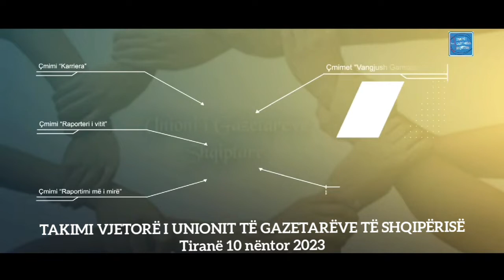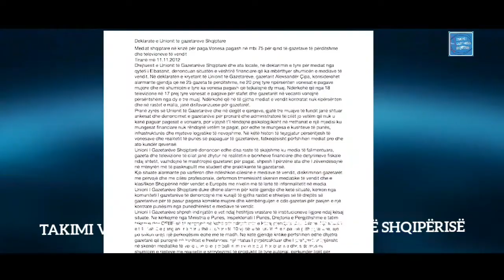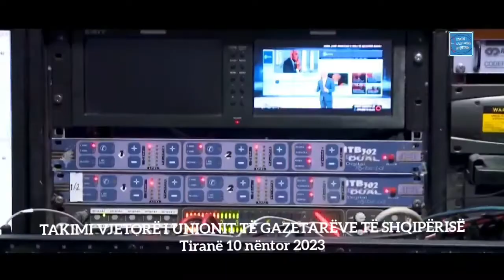TAKIMI VJETORË I UNIONIT TË GAZETARËVE SHQIPTARË NË "INTERNATIONAL TIRANA" HOTEL NË TIRANË.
NDAHEN ÇMIMET "VANGJUSH GAMBETA" NË GAZETARI

Të premten e 10 nëntorit 2023 në ora 11.00, në një nga sallat e konferencave të Hotel "Tirana International" në kryeqytet u mbajt takimi vjetorë i radhës të Unionit të Gazetarëve Profesionist të Shqipërisë. Në këtë takim të përvitshëm, përveç gazetarëve nga mbarë trevat shqipfolësi, ishin të pranishëm, Presidenti i Republikls së Shqipërisë Sh T. Z. Bajram Begaj, pjestarë të trupit diplomatik si dhe të ftuar të tjerë. Pas një rezymeje mbi ecurinë 15 vjeçare të Unionit Të Gazetarëve Profesionist të Shqipërisë, u ndanë çmimet "Vangjush Gambeta" për gazetarët më të mirë. Për më tej ndiqni materialin e mëposhtëm.